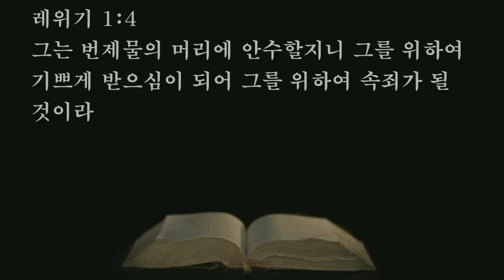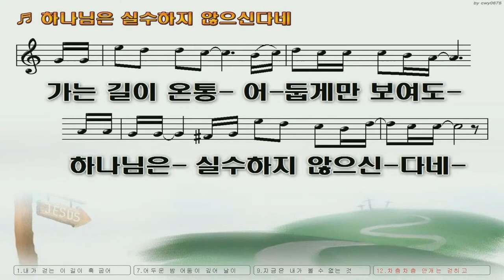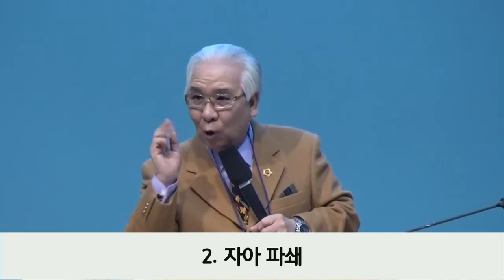2022.01.11. (화) 오전 - 김종주 목사